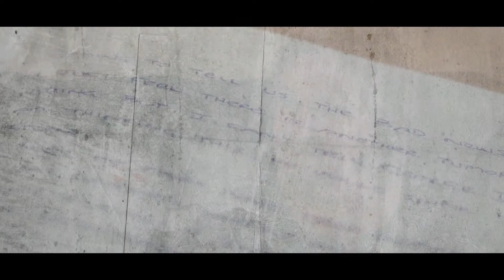Gold Ball Presentation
Re watch the moving story of us